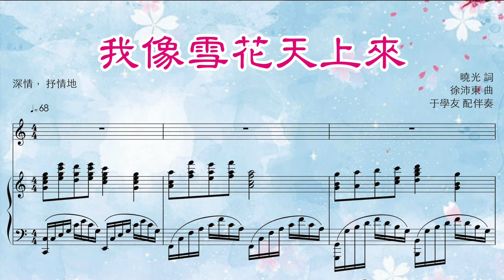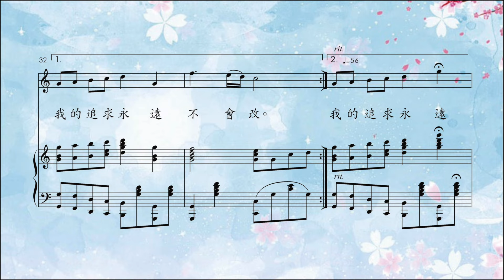我像雪花天上來(鋼琴伴奏) 曉光 詞/徐沛東 曲